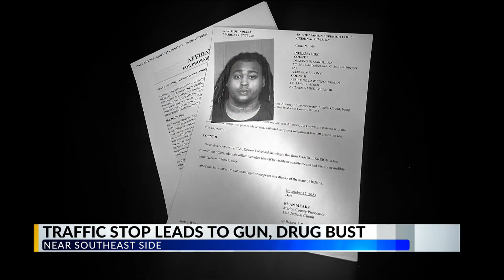Traffic stop leads to gun, drug bust in Indianapolis